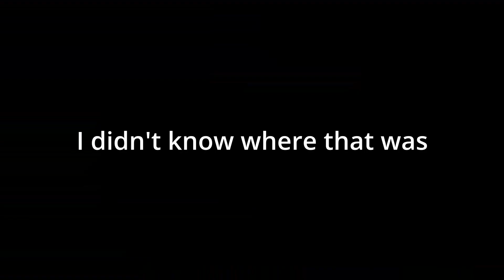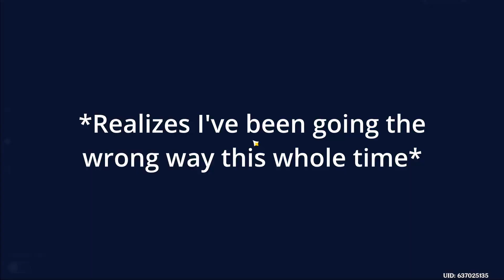Fetch Quests For Narcissist Ice Man | Genshin Impact Ep.3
I try to do some main story quests but don't stay on track for long.
(play skylanders giants)